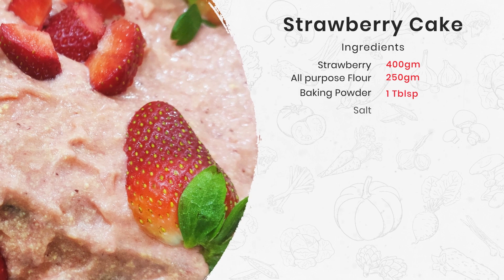Easy Homemade Strawberry Cake Recipe - Perfect for Any Occasion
Welcome to my latest baking tutorial where I'll show you how to make a delicious and moist Strawberry Cake! This recipe is perfect for any occasion, from a casual afternoon snack to an elegant dessert for special celebrations.

In this video, I'll guide you through each step of the baking process, from preparing the ingredients to baking the cake to perfection. I'll show you how to create a fluffy and moist vanilla cake base that's infused with fresh, juicy strawberries. I'll also share my secret frosting recipe that perfectly complements the fruity flavors.